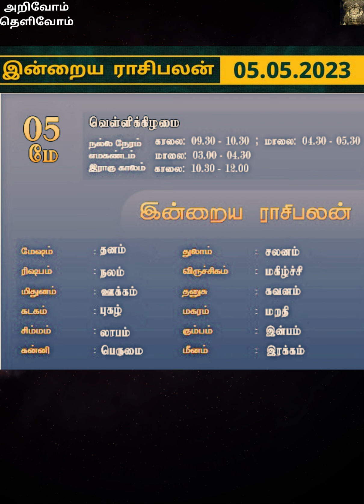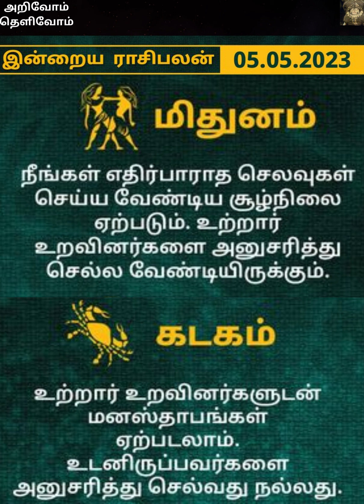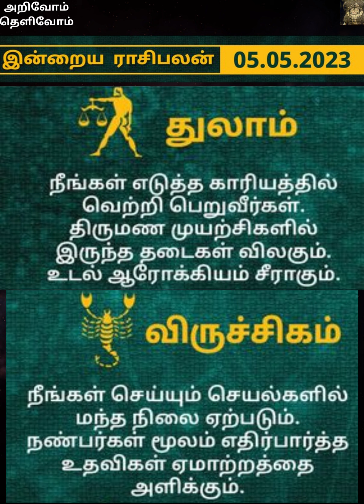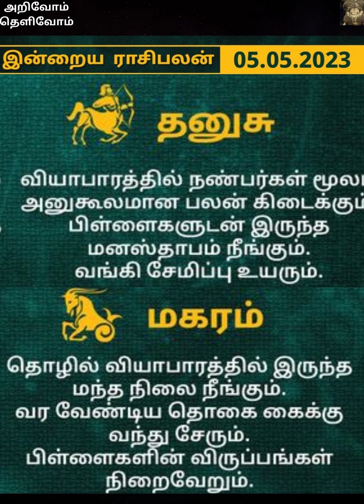இன்றைய ராசி பலன் || 05_05_2023